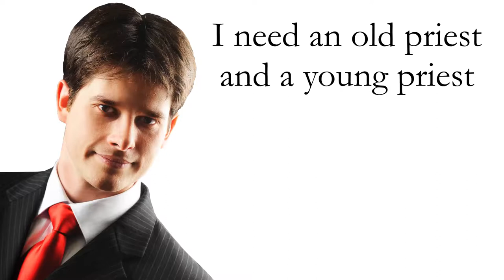Nathan Coe Marsh | Corporate Entertainment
Nathan Coe Marsh | Corporate Entertainment Demo Reel Fall 2016

Demo Reel of Magician and Comedian Nathan Coe Marsh. Seen on NBC, CBS, FOX, and "Penn & Teller: Fool Us."